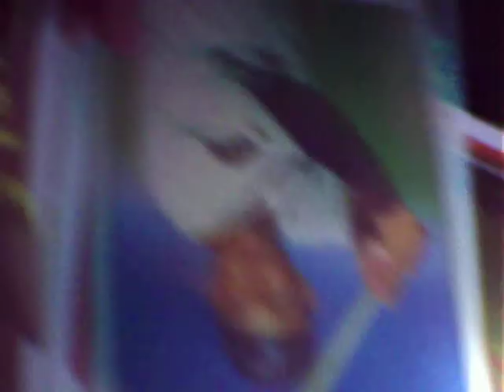Camera adio mofuntion while ghost hunt:BLOOPERS part 1:Season 1:eposode1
Cameras audio went crazy!